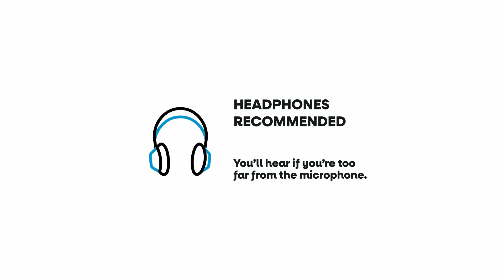How to get started recording your podcast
Are you ready to launch your podcast? Listen to our expert Aaron Larson share tips to get you started.